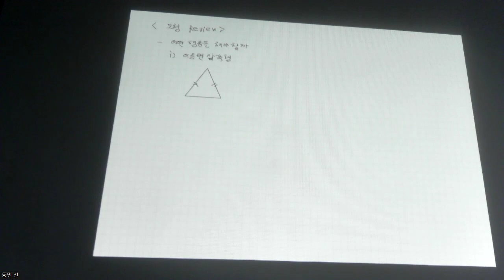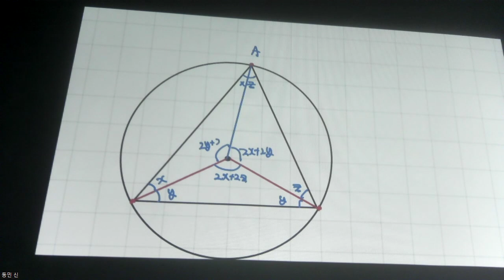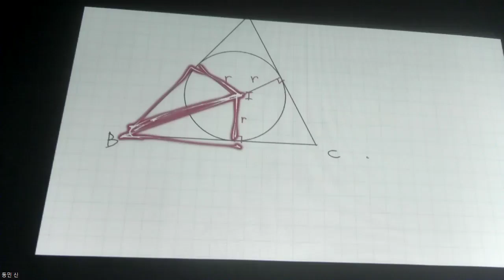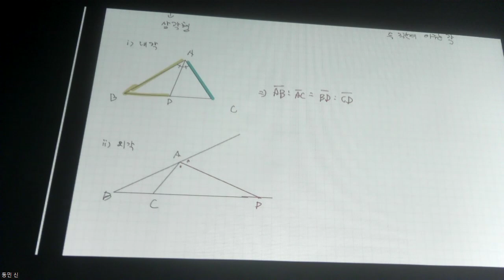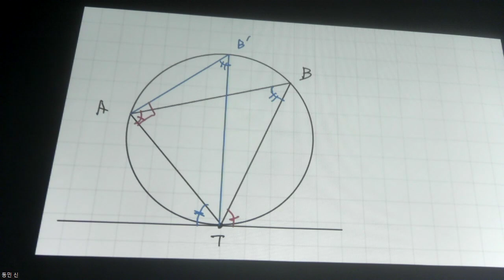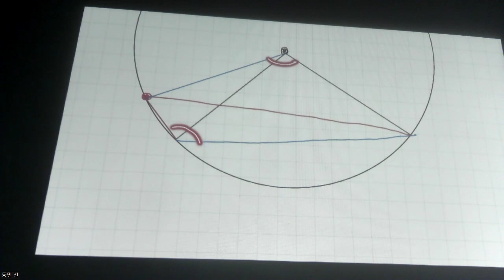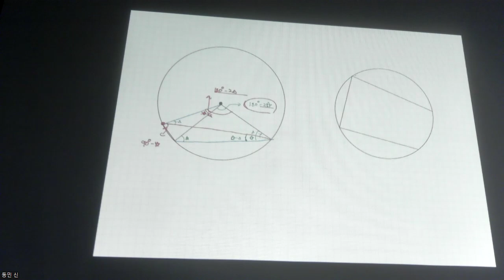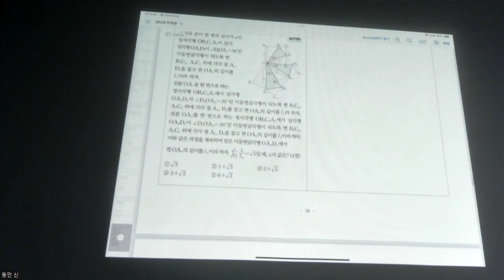미적분 - 개념 Review 여러 가지 도형의 성질